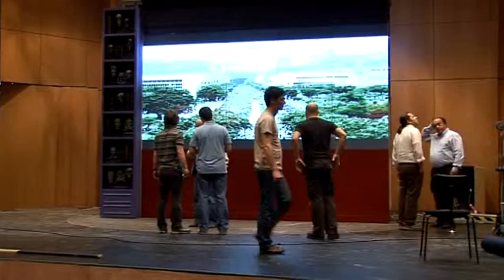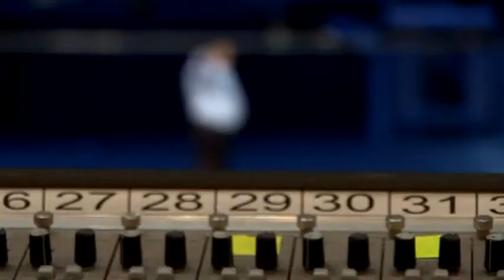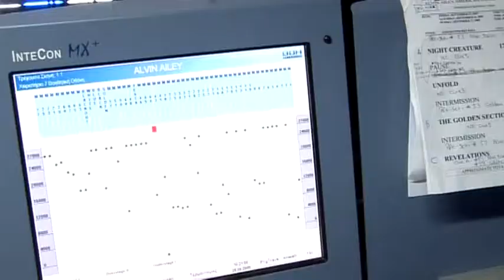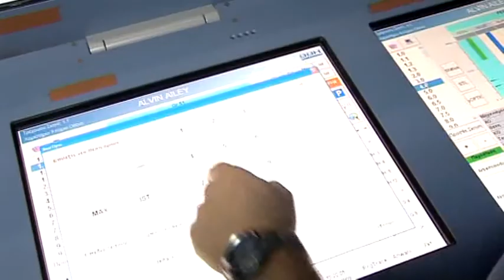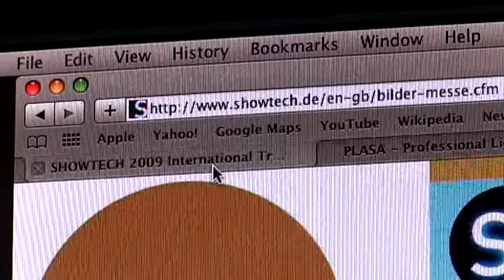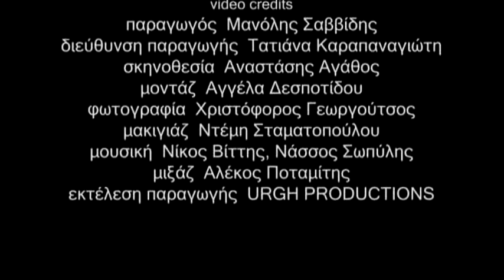ΤΕΧΝΙΚΟΣ ΔΙΕΥΘΥΝΤΗΣ ΘΕΑΤΡΟΥ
ΕΠΑΓΓΕΛΜΑΤΑ ΠΟΛΙΤΙΣΜΟΥ
Η δημιουργία του βίντεο έγινε από τον σύλλογο “Οι Φίλοι της Μουσικής”, σε παραγωγή και επιμέλεια του Ιδρύματος Λαμπράκη, με την ευγενική χορηγία της Lavrentiadis Group of Companies, ανακτήθηκαν από την ιστοσελίδα και χρησιμοποιούνται για εκπαιδευτικούς σκοπούς στο μάθημα του Σχολικού Επαγγελματικού Προσανατολισμού.
Μπορείτε να παρακολουθήσετε επαγγελματίες από το χώρο του πολιτισμού να μιλούν για τη δουλειά τους, τις δυσκολίες αλλά και την ευχαρίστηση που αισθάνονται κατά τη διάρκεια της εργασίας τους.